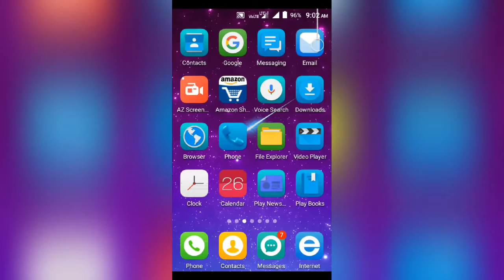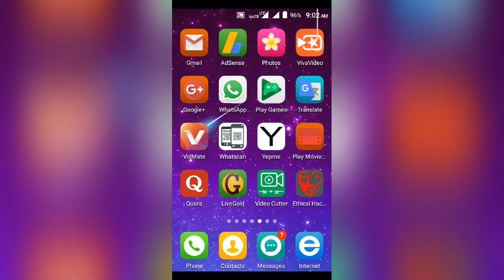How to video call with whats app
Video calling from whatsapp